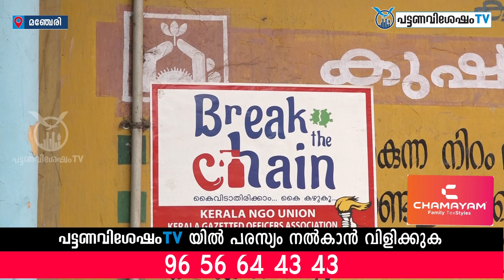ജില്ലയില്‍ രോഗവിമുക്തരായി അഞ്ച് പേര്‍ കൂടി പുതുജീവിതത്തിലേക്ക് മടങ്ങി